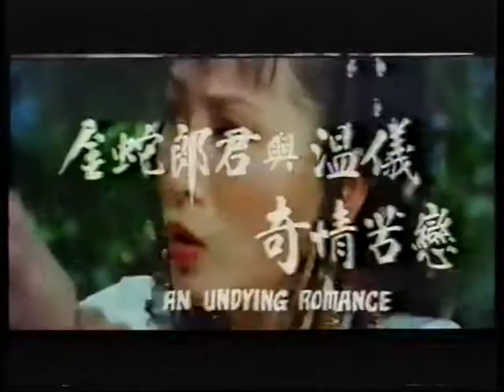The Sword Stained with Royal Blood - Mandarin Movie Trailer (Shaw Brothers)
Trailer for Hong Kong Kung Fu movie The Sword Stained with Royal Blood.